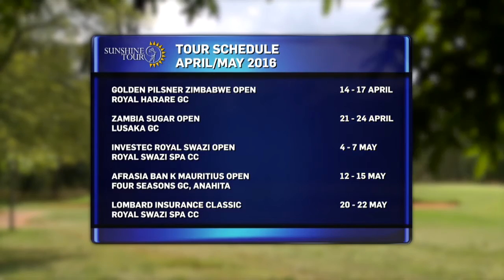Golden Pilsener Zimbabwe Open preview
A look ahead at next week;s Golden Pilsener Zimbabwe Open at Royal Harare Golf Club